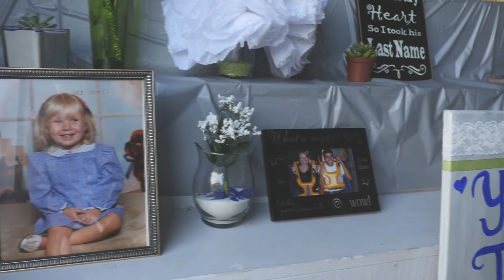Shannon + Seane Highlight Reel